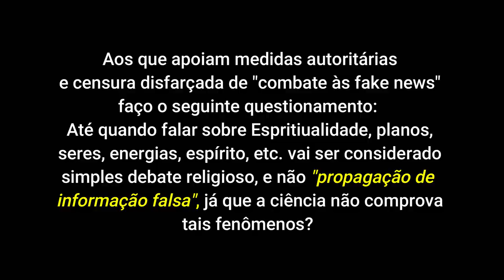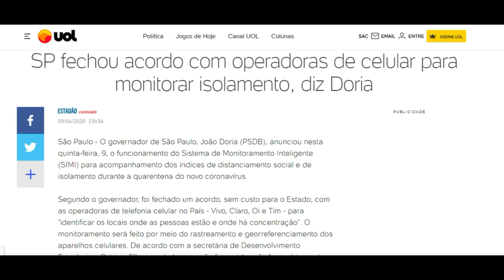A Verdade sobre o "Chip da Besta"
O que penso sobre o famigerado "chip" que teria objetivo de nos controlar...

- Explicação sobre o vídeo e Desabafo - 0:00
- Chip do Cramunhão - 4:28

GRATIDÃO! 🙏